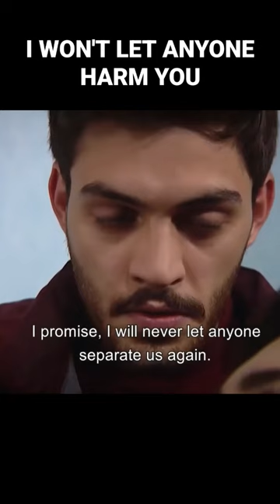Ozan's Heartwarming Words To Aslim | Can't Stop Loving You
CAST: Yağmur Çokgenç, Oğuzhan Kayra Koç, Gonca Yakut, Volkan Murat Benli, Didem Aygün, İrfan Kılınç, Nur Yazar, Nevzat Can saRüzgar, Şifanur Gül, Berk Bakioğlu